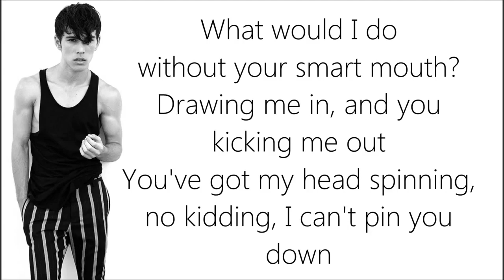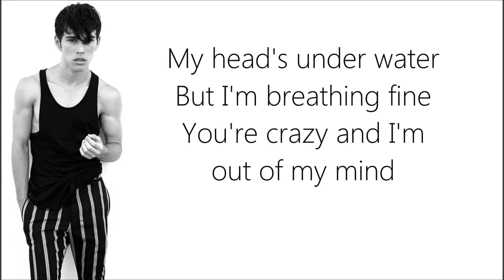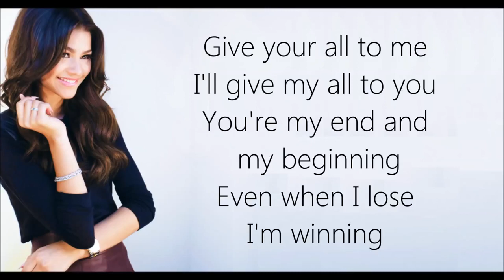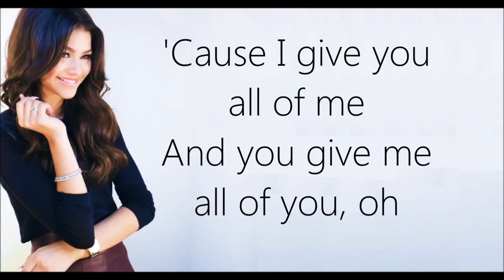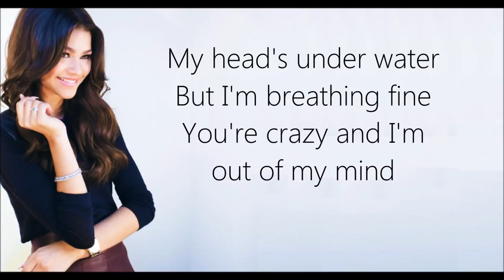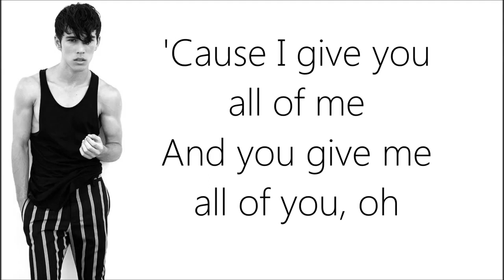All Of Me John Legend Max & Zendaya Lyrics